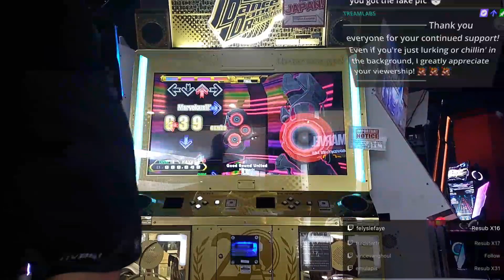[DDR A3] Good Sound United ESP AAA PFC 999,690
OP: 2.5x

I JUST WANT THE BAD BOYS

BAD BOYS

BAD BOYS